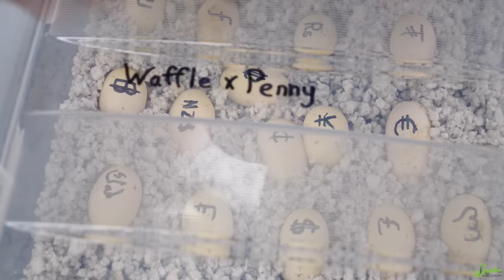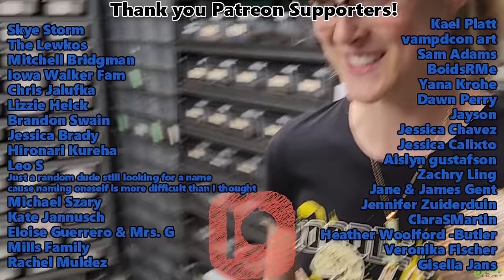This Hognose Snake Laid a HUGE Clutch of Eggs!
In this two-clutch special, Waffle the Hognose and our Hypo Bullsnake laid eggs!! I can't believe the huge clutch we have in the incubator!!!

Snake Discovery
831 Century Ave N.